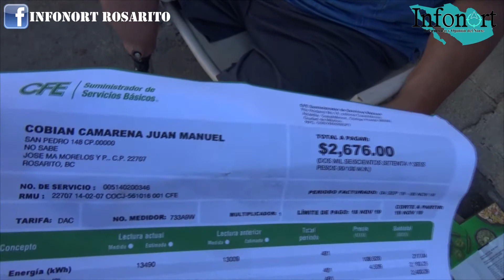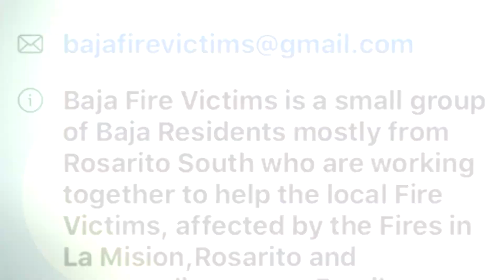Ksitas entrega primer casa a familia damnificada de incendio en Rosarito, Baja California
Playas de Rosarito.- La organización Ksitas, recién creada para ayudar a tener vivienda a las familias que se quedaron sin una en los incendios del pasado mes de octubre en Playas de Rosarito, entregó la tarde de este jueves la primer casa a don Asiel, el famoso señor de las Carnitas, quien junto a su esposa y sus tres hijos ya no dormirán a la intemperie, gracias a la generosidad de donadores y voluntarios de la comunidad americana residente en esta ciudad.
Mientras tanto la agrupación Baja Fire Victims, también recién creada, ya comienza poco a poco, con apoyo de donadores y haciendo eventos para recaudar fondos, que son destinados para para levantar la nueva vivienda de don Ambrosio Reynada de 90 años, quien vive bajo una lona junto a su esposa, tras el incendio que arrasó con toda pequeña casa.
En tanto, la organización Ksitas, sigue buscando donadores para seguir recaudando fondos para construir la casa de doña Claudia Macias, que tiene 4 hijos y una nieta de 3 meses de edad; y también para don Juan, adulto mayor quien tiene discapacidad y a quien se le murió su familiar en el incendio que invadió el fraccionamiento Santa Anita, perteneciente al poblado Morelos de Playas de Rosarito.

Un reportaje de Crispín Garrido Mancilla
Video y edición Denisse Carrión Córdova

Para la Agencia Infonort News
¡Comparte, comenta y apoya!